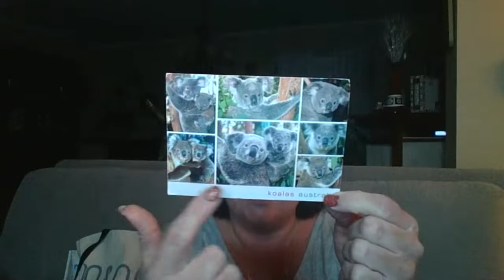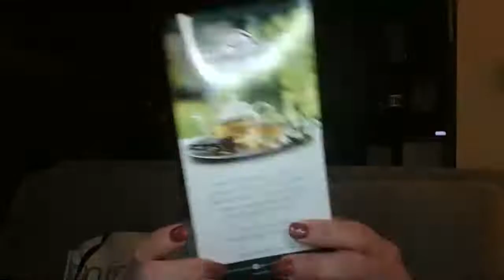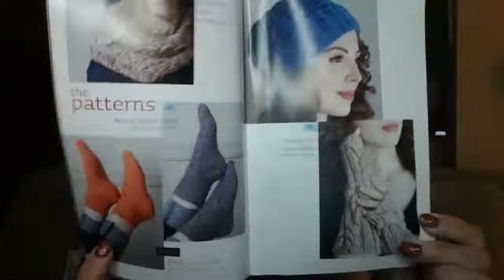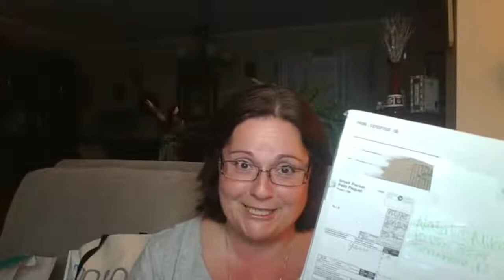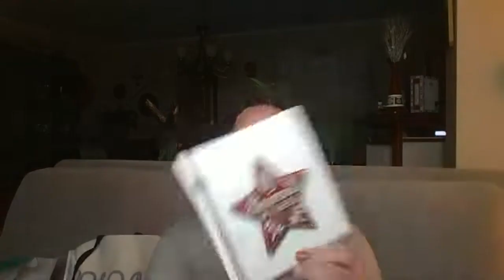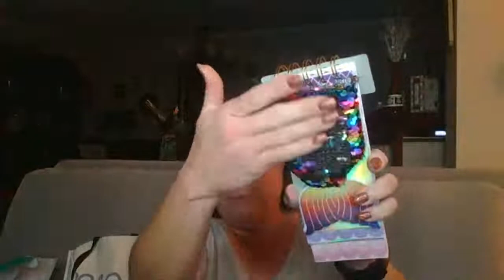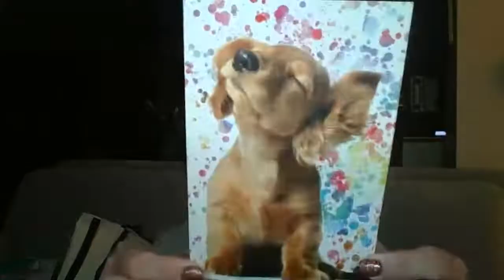Saturday Night Chat - Happy Mail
Hi Everyone!  Just wanted to hop on before going to sleep for a Saturday night chat…nothing specific on the agenda for tonight.

My Favorite Items:
925 Sterling Silver Box Chain 30" Necklace
Knit Picks Yarn Ball Winder
10 pc Tape Measure Set
240 Piece Stitch Marker Set
Accuteck ShipPro Postal Scale
Ravelli Lightweight Aluminum Tripod (One I use)

Check out my Etsy Store (In the process of finding a new selling platform), Friends from YouTube use Coupon Code YOUTUBE10 to receive 10% off any items in MY shop at check-out, I do not charge shipping on any orders, I've lowered prices to make room for new inventory

THANK YOU SO MUCH!  You can buy anything at all - it doesn't have to be what I linked.  Just click on one of my links before you checkout and a small percentage of your purchase will go towards Natalie's Closet.  The price is the exact same for you!  THANK YOU!

If You Wish to Send Happy Mail  & Letters , Send It To:
Natalie Mikell